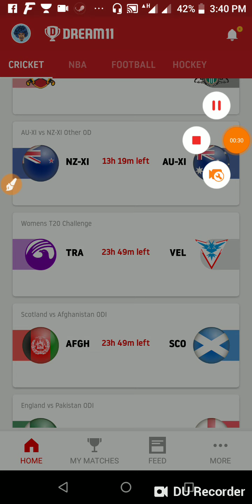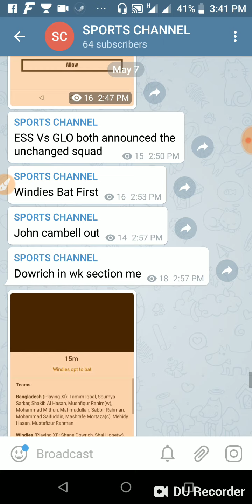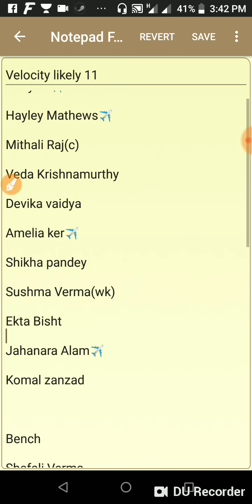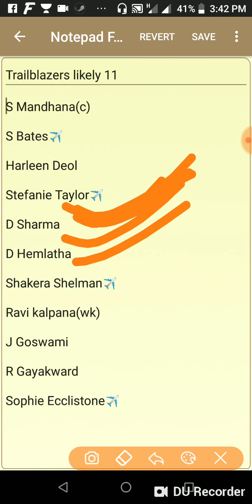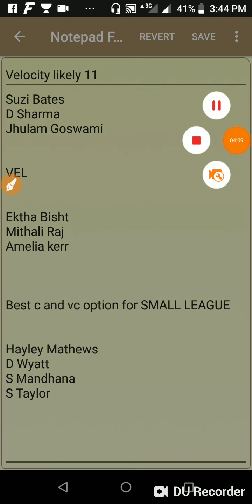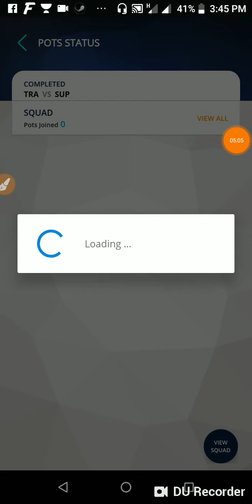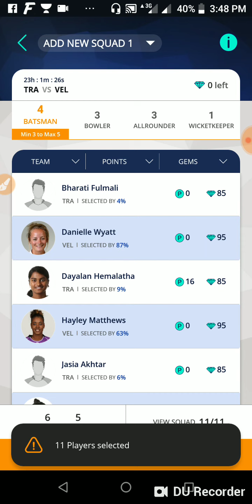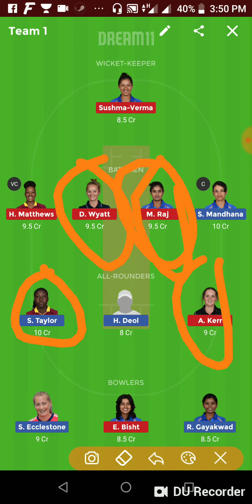TRA vs VEL 2nd T20 Dream11 Team, Prediction, Playing11 | Women's T-20 challenge | Playerzpot Team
TRA vs VEL  2nd T20 Dream11 Team, Prediction, Playing11 | Women's T-20 challenge | Playerzpot Team // Trailblazers vs Velocity 2nd T20 Dream11 Team and Prediction / Women T20 challenge

DREAM11 TEAM
DREAM11 PLAYING11
DREAM11 VIDEOS
FANTASY PLAYING11
FANTASY VIDEOS
FANTASY TEAM
FANTASY EXPERT